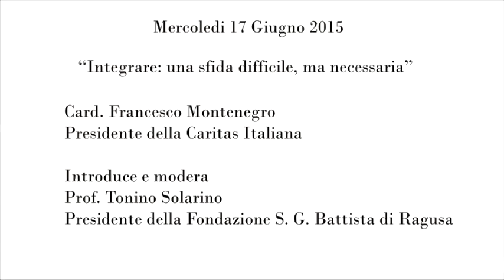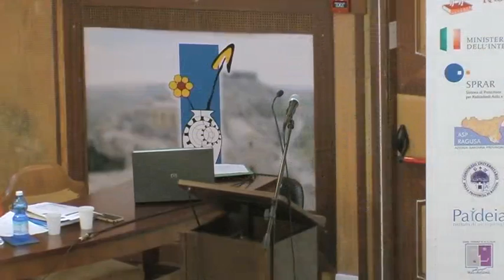Festival delle Relazioni: Card Francesco Montenegro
ll 17 Giugno 2015 presso la Camera di Commercio di Ragusa si e svolto il primo incontro del Festival delle Relazioni.
Il Card. Francesco Montenegro  è il primo relatore che ha parlato sul tema:“Integrare: una sfida difficile ma necessaria”.